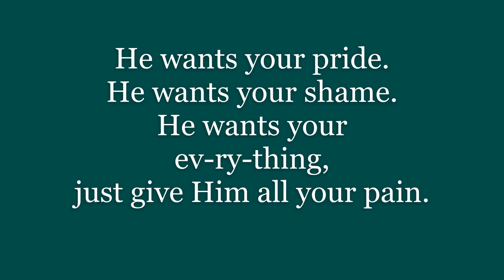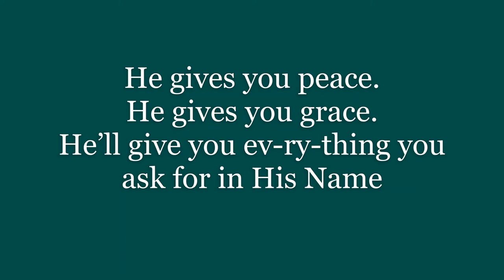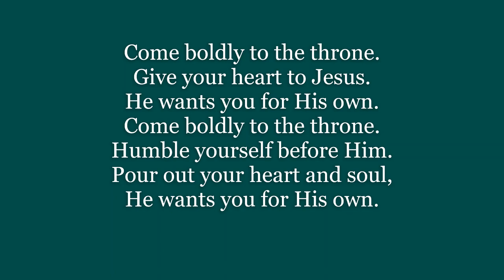Come Boldly To The Throne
“Therefore, since we have a great high priest who has ascended into heaven, Jesus the Son of God, let us hold firmly to the faith we profess. For we do not have a high priest who is unable to empathize with our weaknesses, but we have one who has been tempted in every way, just as we are—yet he did not sin. Let us then approach God’s throne of grace with confidence, so that we may receive mercy and find grace to help us in our time of need.” Hebrews 4:14–16.